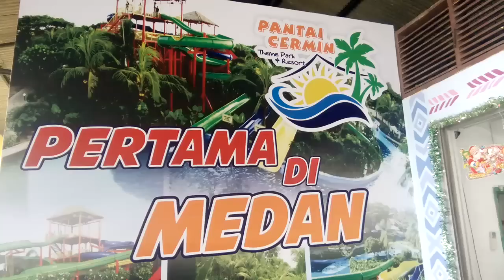Indahnya Wisata pantai cermin theme park Medan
Pantai cermin merupakan salah satu objek wisata yang ada di kabupaten serdang bedagai, sumatera utara, indonesia. Pantai cermin merupakan tempat wisata keluarga yang cocok liburan bagi wisatawan lokal baik dari kota medan maupun luar medan. Rute ke pantai cermin hanya memakan waktu satu jam perjalanan menggunakan kendaraan roda dua maupun roda empat. Pantai cermin menyediakan objek wiSATA berupa pemandangan pantai yang luas, dan telah dibuka wahana pemandian yang sering dikenal dengan nama Pantai cermin theme park, disini tersedia kolam renang bersih, wahana untuk anak anak, fasilitas pemandian yang lengkap dan adanya kebun binatang mini.